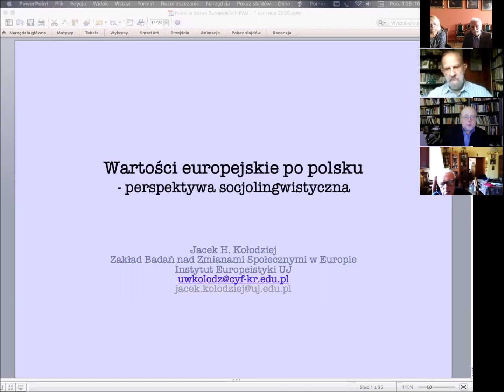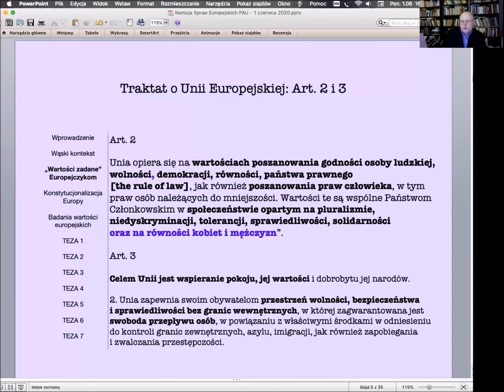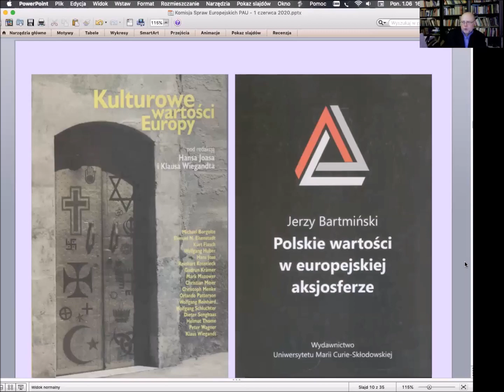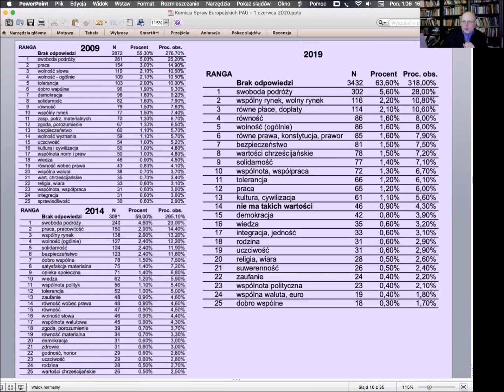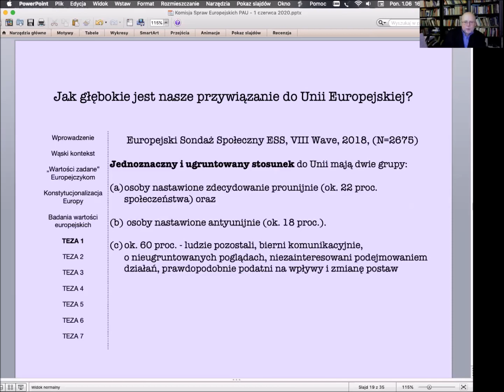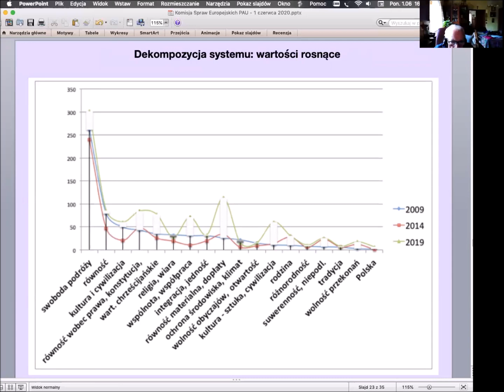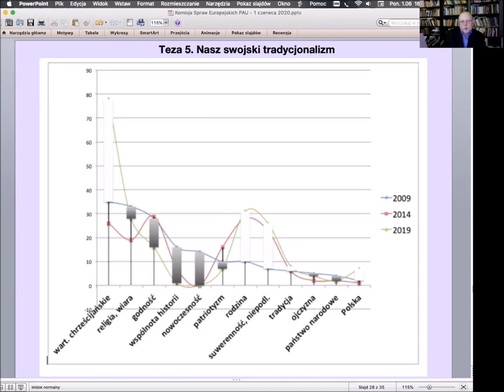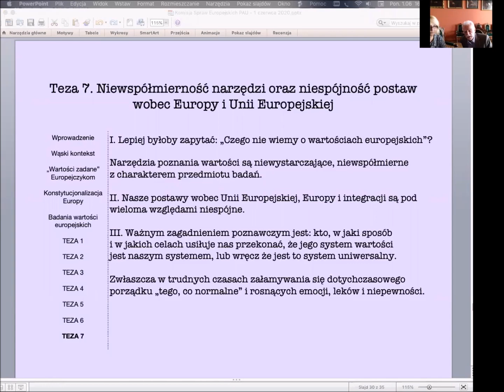Posiedzenie Komisji Spraw Europejskich PAU - 1 czerwca 2020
Dr hab. Jacek Kołodziej wystąpił z referatem
„Wartości europejskie po polsku - perspektywa socjolingwistyczna”.
Wprowadzenie - Prof. dr hab. Michał Turała
Internetowe posiedzenie Komisji Spraw Europejskich PAU
1 czerwca 2020